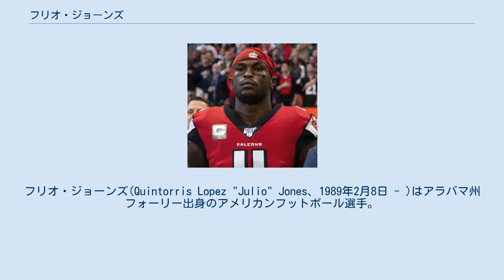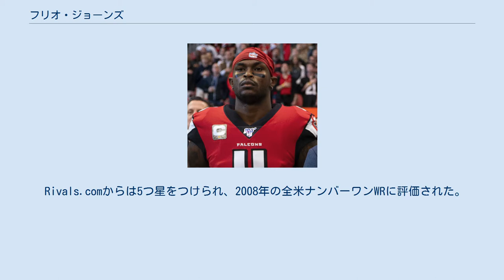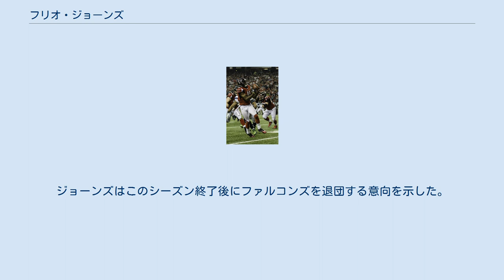フリオ・ジョーンズ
フリオ・ジョーンズ(Quintorris Lopez "Julio" Jones、1989年2月8日 - )はアラバマ州フォーリー出身のアメリカンフットボール選手。
現在NFLのテネシー・タイタンズに所属している。
プロボウルに7回出場している。
 高校時代はワイドレシーバーとディフェンシブエンドとしてプレーした。
高校3年次の2006年には75回のレシーブで1306ヤードを獲得、16TDをあげた。
2007年にルイジアナ州バトンルージュで行われたナイキキャンプでは40ヤード走で4.55秒、垂直跳びで98.0cmを記録した。
アメリカンフットボール以外にもバスケットボール、陸上競技チームにも所属しており、走幅跳で7m40cm、三段跳で14m52cmを記録するなど、2006年、2007年の州のチャンピオンとなった。
走高跳でも1m98cmを記録、州の2007年屋内チャンピオンとなっている。
短距離走でも100m走で自己ベスト11秒13を記録した。
 Rivals.comからは5つ星をつけられ、2008年の全米ナンバーワンWRに評価された。
2008年2月6日、アラバマ大学に進学することを公表した。
 1年次の2008年より彼は活躍、全米3位のジョージア大学との対戦では5回のレシーブで94ヤードを獲得、22ヤードのTDレシーブをあげた。
ライバル校のテネシー大学戦では6回のレシーブで103ヤードを獲得した。
さらに2週後の全米16位のルイジアナ州立大学戦では7回のレシーブで128ヤードを獲得、オーバータイムには23ヤードの決勝TDパスをキャッチした。
フロリダ大学とのサウスイースタン・カンファレンス選手権では64ヤードのTDパスをキャッチするなど活躍したが、チームは20-31で敗れた。
この年彼58回のレシーブで924ヤードを獲得、4TDをあげて、カンファレンスのセカンドチーム及び最優秀新人に選ばれた。
1年目の活躍に対してESPNはダラス・カウボーイズで活躍したマイケル・アービンと比較を行った。
またNFLのスカウトはアリゾナ・カージナルスのラリー・フィッツジェラルドとの比較を行った。
 2年次の2009年にはジョージアドームで行われたバージニア工科大学との開幕戦ではこの年ハイズマン賞を受賞するマーク・イングラム・ジュニアによるラン攻撃で相手を圧倒するなど、4回のレシーブで46ヤードを獲得するにとどまった。
シーズン初TDをあげたのは9月下旬のことであった。
メディアからは2年目のジンクスと書き立てられたが、ルイジアナ州立大学戦で決勝となる73ヤードのTDレシーブをあげるなど、102ヤードを獲得、オーバーン大学では第4Qに同じドライブで、3回の第3ダウンを更新するキャッチを成功するなどの活躍を見せた。
 チームはレギュラーシーズンを12戦無敗で終え、カンファレンス選手権でフロリダ大学を32-13、BCSナショナル・チャンピオンシップ・ゲームでテキサス大学を37-21で破り、カレッジフットボール全米チャンピオンとなった。
 3年次の2010年は78回のレシーブで1133ヤードを獲得、7TDをあげた。
3シーズンで彼は大学歴代2位の179レシーブ、2653ヤード、歴代4位の15TDをあげた。
この年彼はチームメートのマーク・バロン、マーセル・ダリウス、バレット・ジョーンズとともに、AP通信よりオールアメリカンに選ればれた。
 2011年1月7日、彼はチームメートのマーク・イングラム・ジュニア、グレッグ・マッケロイ、マーセル・ダリウスとともに、最終学年には進学せずにNFLドラフトにアーリーエントリーすることを決定した。
 大学での通算成績 2012年のプレーオフ 2011年のNFLドラフト1巡全体6位でアトランタ・ファルコンズに指名された。
彼の指名をするため、ファルコンズはトレードアップを行い、2011年の1巡27位、2巡59位、4巡124位、2012年のドラフト1巡、4巡の5つの指名権をクリーブランド・ブラウンズに渡した。
同年7月28日、4年1620万ドルの契約を結んだ。
第9週のインディアナポリス・コルツ戦でプロ初TDをあげた。
この年54回のレシーブ（新人3位）で959ヤード（新人2位）を獲得、新人最多の8...